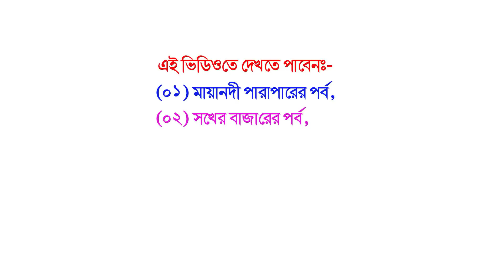মায়ানদী পার ও সখের বাজারের পর্ব (ফুলপার্ট) @Amar Alkap Tv Jai Maa Manasa Jatra Pala New VIDEO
*** মেলা পরিচালনাকারী কমিটি / শিল্পীদের কাছে অনুরোধ আপনাদের প্রোগ্রামের খোঁজ দিতে/ভিডীও রেকর্ডীং করার জন্য যোগাযোগ করুন:-

বি.দ্র. :- উক্ত হোয়াটসঅ্যাপ নম্বরে আপনাদের প্রোগ্রামের হ্যান্ডবিল / অনুষ্ঠান সূচী পাঠাতে পারেন, ধন্যবাদ
*** আপনাদের (শিল্পীদের) প্রচারের স্বার্থে আমরা চিরতের নিবেদিত ,

(02) Twitter
 (03) Instagram